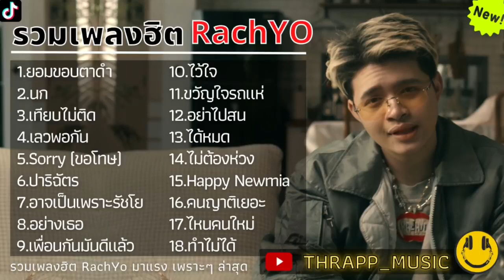รวมเพลงRachYo ใหม่ล่าสุด รวมเพลงฮิตในTikTokล่าสุด | ยอมขอบตาดำ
ขอบคุณที่รับชมจนจบ🙏🏻
           💖ไม่ได้มีเจตนาหาผลประโยชน์เเต่อย่างใด💖